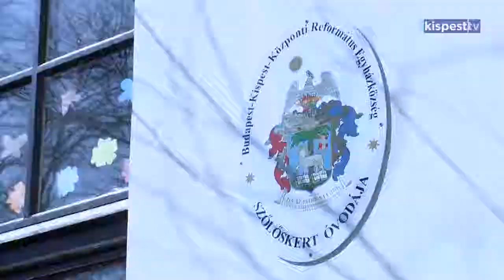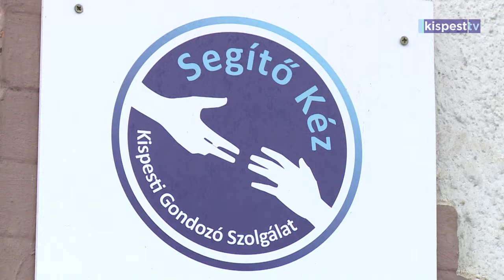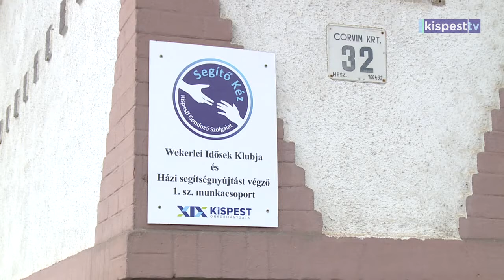2019 10 04 - Rövid testületi üléssel búcsúztak a képviselők